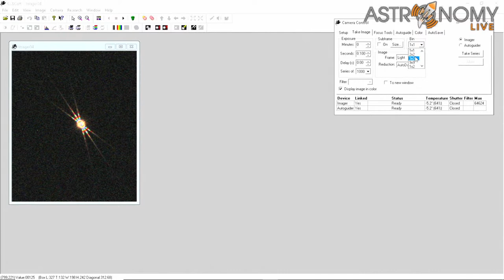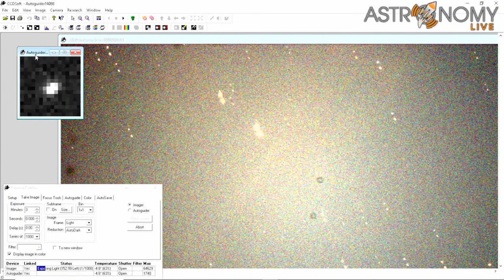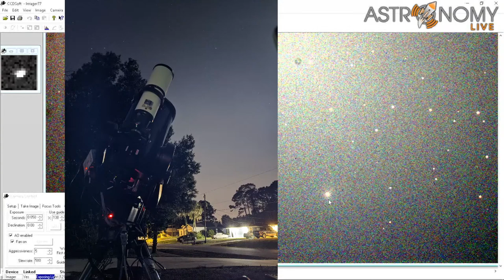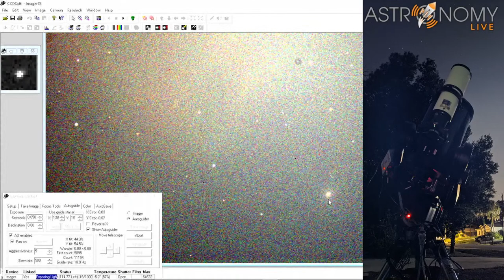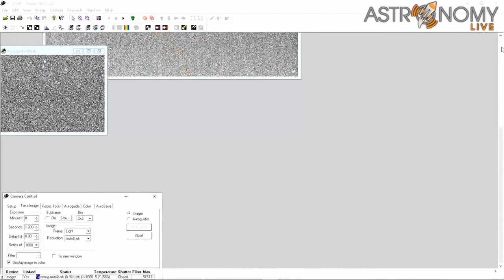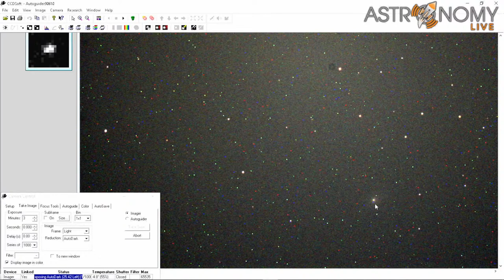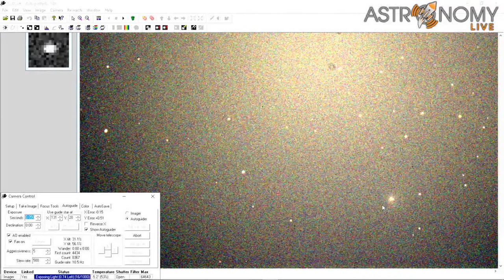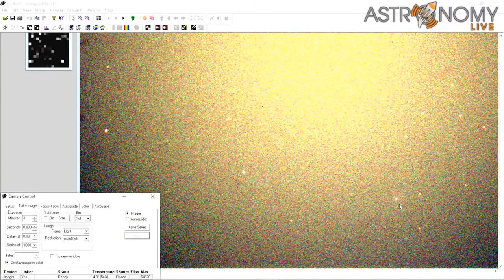Deep Space Live 5-21-21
8" Meade LX200 Classic
SBIG ST-2000XCM
AO-7 Adaptive Optics
Channel members get exclusive access to compiled executables of my programs, including SatTraker.  The source code is freely available at GitHub: